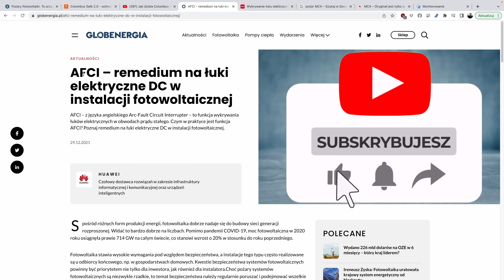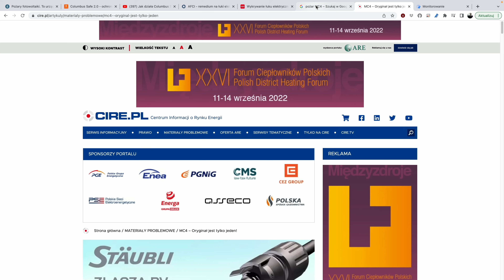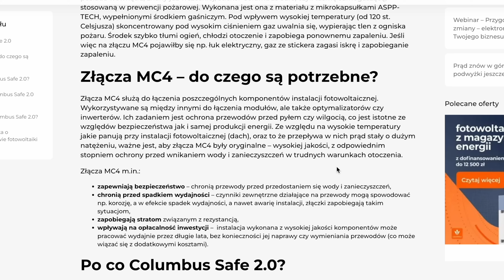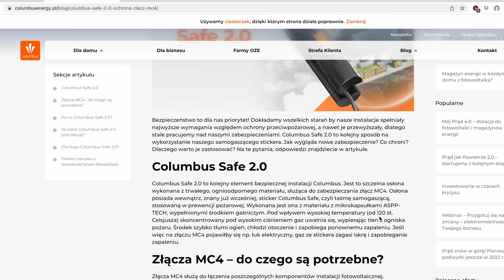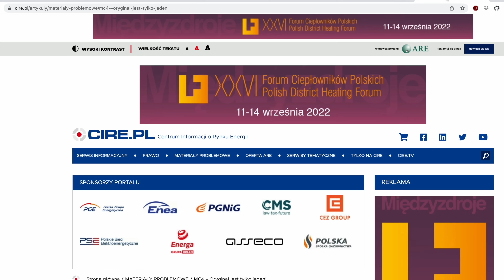To zapobiega POŻAROWI FOTOWOLTAIKI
Dwa bardzo skuteczne systemy uchronią Cię przed pożarem instalacji fotowoltaicznej.
Złączka MC4 jest najsłabszym ogniwem i najczęściej od niej zaczyna się pożar dachu lub poddasza.
funkcje AFCI / AFDD - wykryje łuk elektryczny i rozłączy panele.
Urządzenie Columbus Safe 2.0 - zatrzyma ogień i go ugasi.
Fotowoltaika przewidziana jest na 20 i więcej lat. Prawdopodobieństwo awarii w tym okresie jest duże. Warto być mądrym przed szkodą.
00:00 - Wstęp
00:28 - funkcje AFCI
02:27 - Columbus Safe 2.0

Mój miernik:
Oscyloskop Uni-T UT81C
Uniwersalny miernik z oscyloskopem
LICZNIK ENERGII MIERNIK DO ZUŻYCIA PRĄDU WATOMIERZ
Inteligentne gniazdko
Licznik prądu idealny dla fotowoltaiki
Część odnośników to linki afiliacyjne. Po kliknięciu w nie możesz zapoznać się z ofertą na konkretny produkt – nie ponosisz żadnych kosztów, a jednocześnie wspierasz moją pracę i jej niezależność.

Fotowoltaika spowodowała potężny pożar.

Dzień dobry, serdecznie witam.
Dzisiaj króciutko, bo mam bardzo fajną
rzecz dla was, jeżeli chodzi o zapobieganie pożarom.
Najważniejszą rzeczą jest to, że pożary
najczęściej występują z powodu wtyczki MC 4.
Tutaj może tego dobrze nie widać, ale jak
wejdziemy na grafikę, to zobaczcie wszędzie.
Wszyscy pokazują, że przyczyną pożaru jest
wtyczka MC 4 i są dwa rodzaje sposobów zapobiegania.
Jeżeli chodzi o ten pożar.
Pierwsza rzecz to jest wykrywanie łuku elektrycznego.
I tutaj mamy system AFCI i który zapobiega czemuś
takiemu znajduje, że nastąpiło zaiskrzenie i falownik jest wyłączany automatycznie.
To między innymi firma Columbus Safe ma taki program, gdzie pokazuje
ten system PVEL, który zapobiega właśnie pożarom, czyli wykrywa iskrę.
I jak pojawia się łuk elektryczny, iskra na złączkach MC 4.
No to wtedy falownik jest wyłączany.
Nie wszystkie falowniki to mają.
Między innymi ten system AFCI.
I tutaj firma Fronius już opisuje, że owszem, w USA musi być włączony zawsze.
To jest tekst z 2020 roku.
Proszę pamiętać, że w krajach, w których ta funkcja jest aktywna (np. USA) każdorazowo po jej
zadziałaniu instalator musi przywrócić pracę, instalację ręcznie na miejscu.
Jest to dość ciekawa uwaga, ponieważ jeżeli nastąpiła awaria wtyczki MC4, no to chyba
dobrze, że instalator musi na miejsce przyjechać i zobaczyć powód zadziałania,
ewentualnie musi naprawić to zagrożenie pożarowe.
Naprawić tą wtyczkę,
a nie zdalnie włączyć ponownie doprowadzając do faktycznie pożaru.
Jeżeli chodzi o na przykład mój falownik
Huawai, tutaj mam jego stronę internetową i zobaczcie.
Mam coś takiego jak usunięcie zwarcia łukowego DC.
Jeżeli coś takiego nastąpi zostanie wyłączony ten falownik.
Ja jestem w stanie jako właściciel praw do
mojej instalacji ponownie to uruchomić. Ale to jest jakby jedno działanie.
Warto mieć falownik z tą funkcją,
bo myślę, że może naprawdę wszystkim nam ułatwić życie. Ale nie
wiedziałem, że kiedykolwiek przyjdzie mi chwalić firmę Columbus.
Ale naprawdę firma Columbus myśli o swoich klientach.
Chwała im za to.
I wymyśliła się takiego jak Columbus Self 2.0.
Co to jest?
Jest to ochrona na złącze MC 4, czyli na to, co najczęściej jest przyczyną pożaru.
Hermetyczna puszka z środkiem gaśniczym.
Czyli jeżeli mamy faktycznie pożar i nastąpi wzrost temperatury powyżej 120
stopni Celsjusza, środek gaśniczy zadziała i ugasi nam pożar w tej złączce.
Warto zainstalować przy każdym panelu fotowoltaicznym, zamontować Columbus Safe 2.0
i dzięki temu możemy czuć się bardziej bezpiecznie.
Dużo bardziej bezpiecznie, bo
prawdopodobnie pożar nam już na pewno ze strony złączy MC 4 nie zagrozi.
Jakakolwiek awaria tych złącz, jakiekolwiek zwarcie w niej.
Iskra Łuk elektryczny zostanie zatrzymany w obrębie tej złączki,
a ogień zostanie ugaszony poprzez ten specjalny środek.
Mikro kapsułą ASPP, która zaczynała przy temperaturze powyżej 120 stopni Celsjusza.

Dziękuję za lajki.

  @Panele Fotowoltaiczne
 @Panele Fotowoltaiczne LIVE